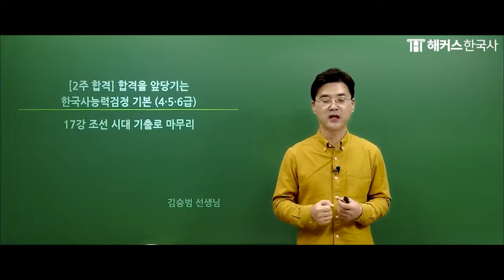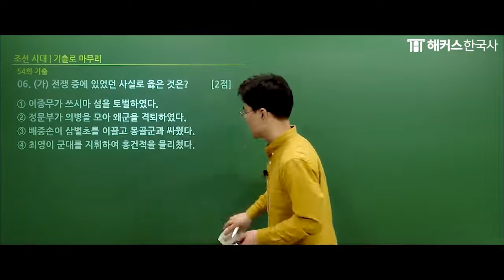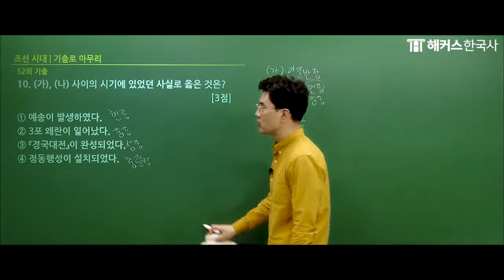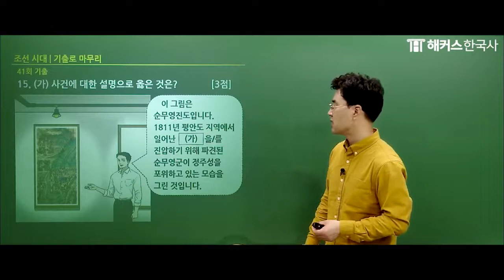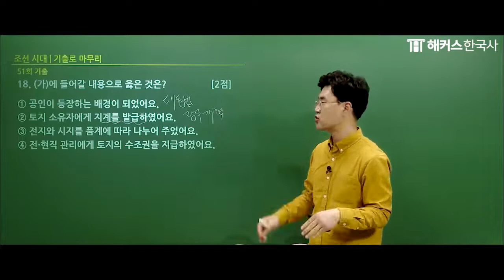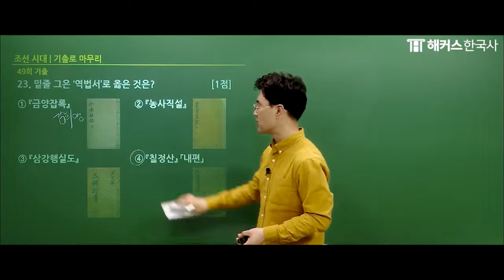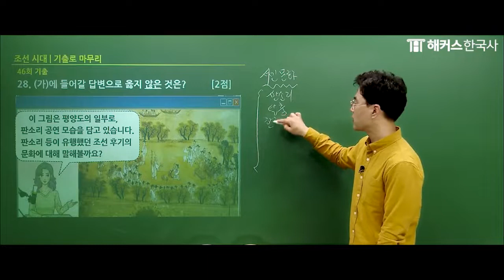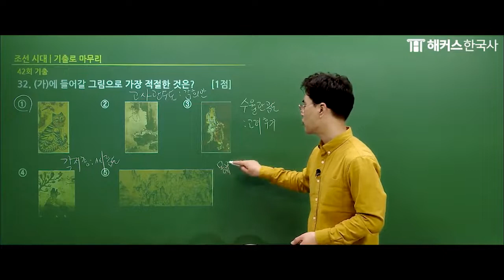한국사능력검정시험 기본｜2주만에 합격하는 한능검 17강(조선시대 기출로 마무리)｜해커스한국사 김승범｜한국사 1급, 한국사 정리, 한국사 공부법, 한국사 인강